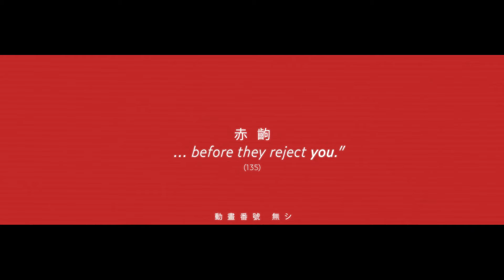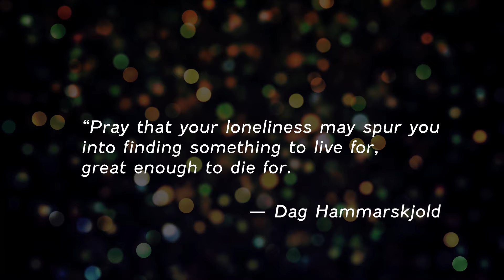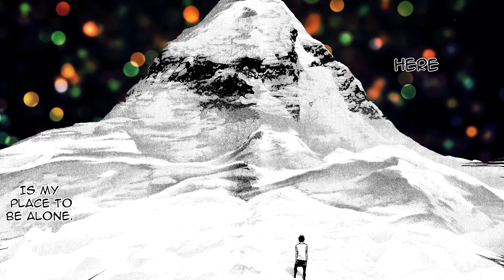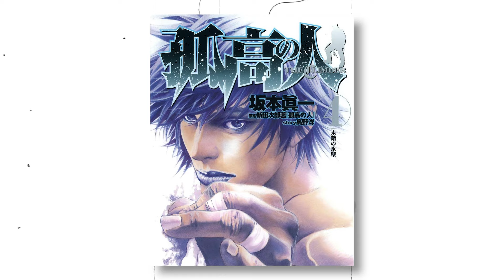LONELINESS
The Climber is a psychological manga following the life of Mori Buntarou, a solo climber who struggles to find his place in society. Today I give a brief synopsis of the story and break down the themes of loneliness, rejection, and redemption that it tackles beautifully. Thanks for your patience in waiting for this video... now come take a trip with me!

pls

► The very first audio clip is from Re:Zero - Starting Life in Another World. Check it out if you haven't!

- Hatsukoi no Kimochi! (Mob Psycho 100 OST)
- Faith (Monster OST II)
- Pretense of Spring (Mushishi OST)
- The Dew Consuming Swarm (Mushishi OST)